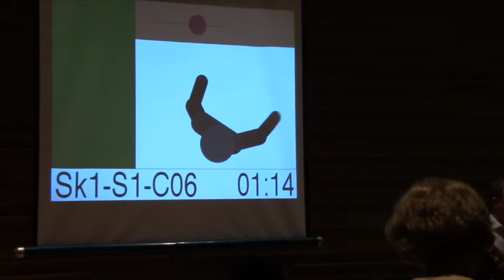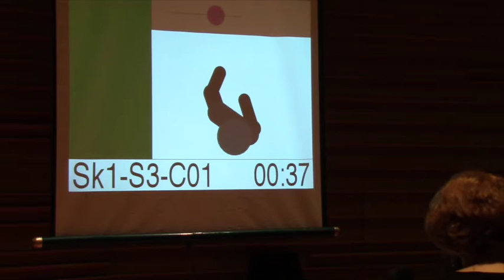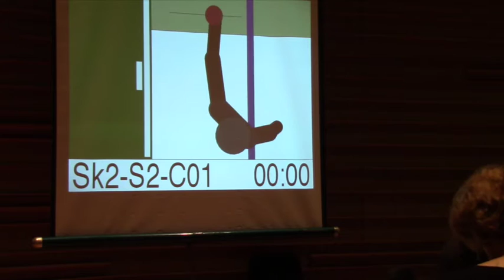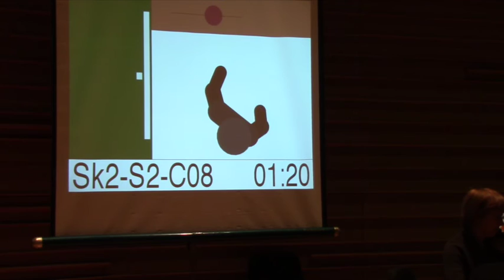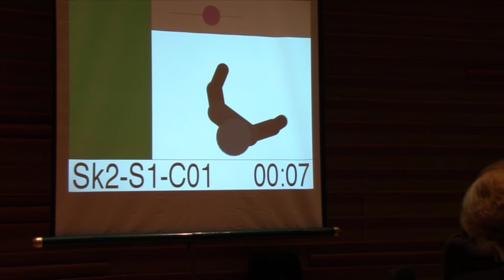American Composers Orchestra coLABoratory - Judith Shatin's Red Moon - March 5, 2016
George Manahan, Music Director & Conductor
Judith Shatin, Composer
Saturday, March 5, 2016 – 2pm

Composer Judith Shatin was joined by George Manahan and members of the American Composers Orchestra in a demonstration of Kinect, a motion sensing input device for computer controlled electronics. This will be demonstrated musically through a sketch entitled Red Moon of how this technology will be used for her ACO commission Black Moon, to be premiered on October 28, 2016 at Zankel Hall (Carnegie Hall).